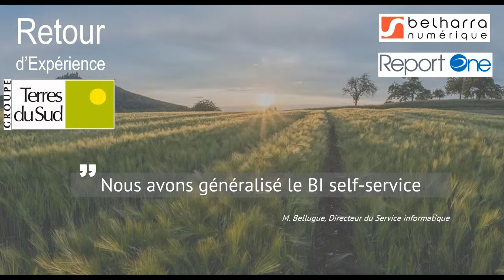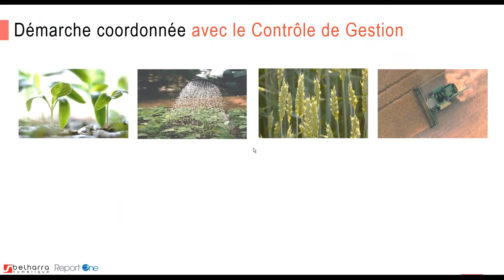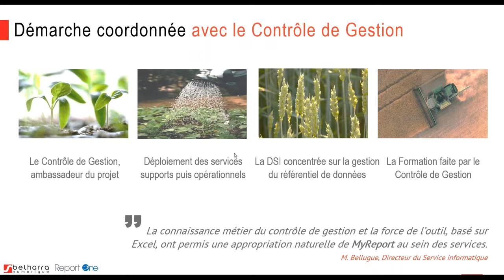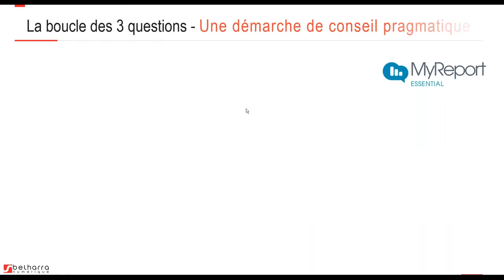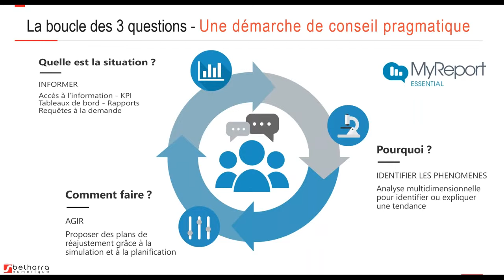Belharra gagnant du concours report One - Retour d'expérience Terres du sud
Belle valorisation pour ce projet réalisé en partenariat avec Report One !
MyReport est la solution déployée par Terres du Sud pour le pilotage de l’activité du groupe.